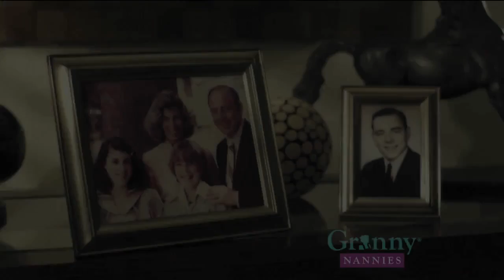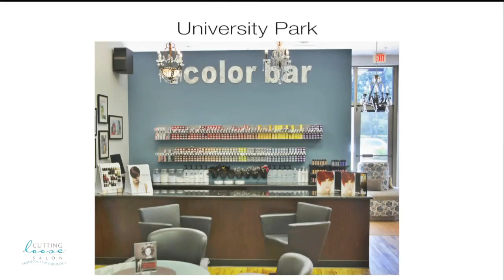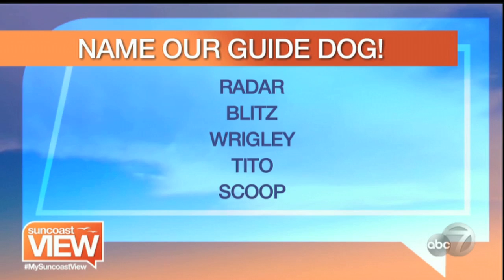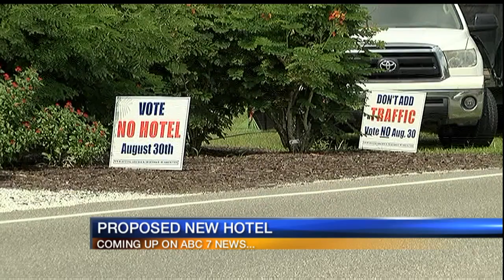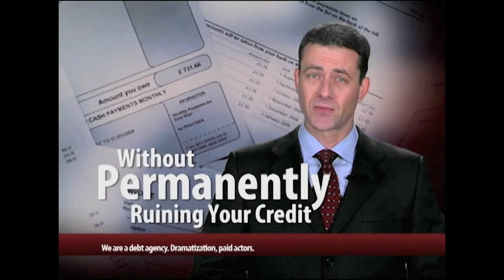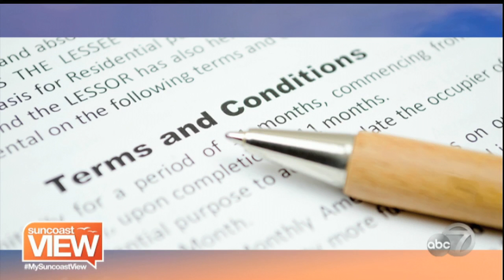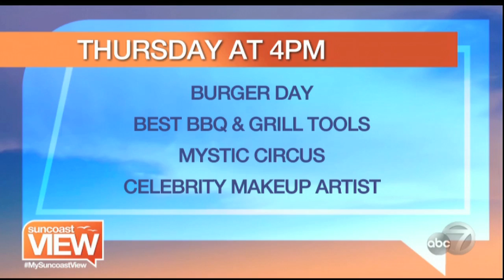Suncoast View - August 24, 2016